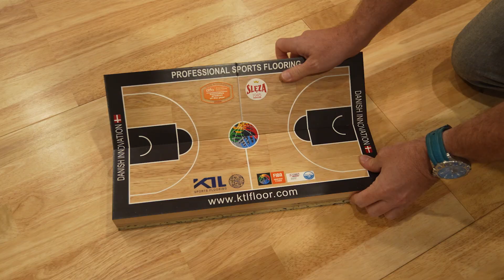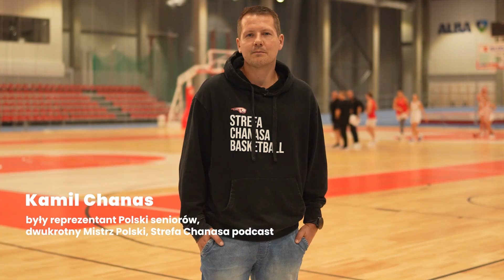Ślęza Arena parkiet mobilny KTL Portable Pro Summit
Hala KGHM Ślęza Arena we Wrocławiu zyskała nowy mobilny parkiet KTL Portable Pro Summit do rozgrywek w ekstraklasie.